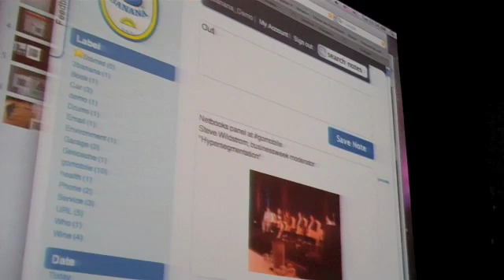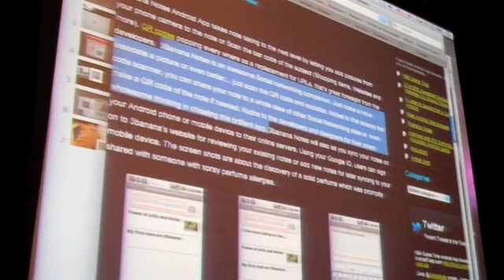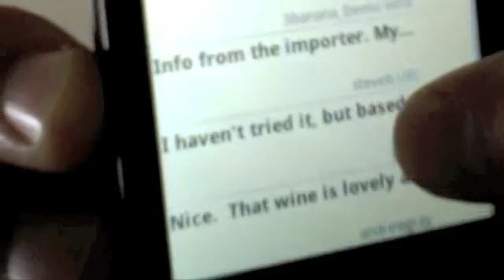3banana Presents at Frost & Sullivan GoMobile 2009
3banana gives a live demo of its Android note-taking app that syncs and shares online and also generates and scans QR codes to link online notes to physical objects.